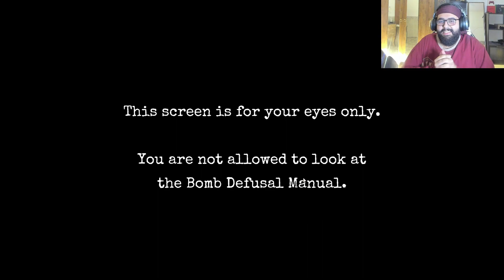alphakurd لە مردن رزگاری کردم